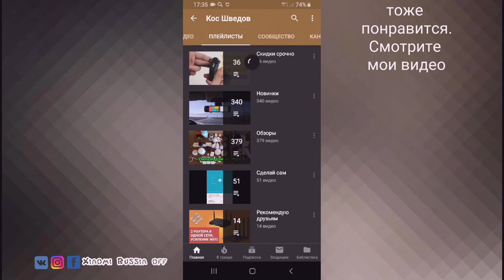Mi 10 Youth Edition 5G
Новые товары!